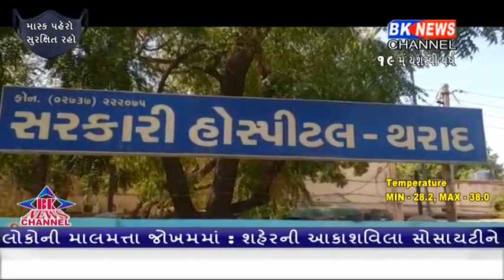રક્ષાબંધન પર બહેને ગુમાવ્યો જીવ